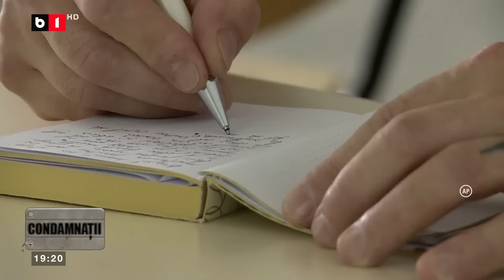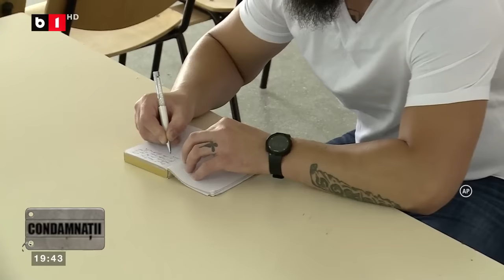CONDAMNAȚII CU ADRIANA STOICESCU 8 octombrie 2022